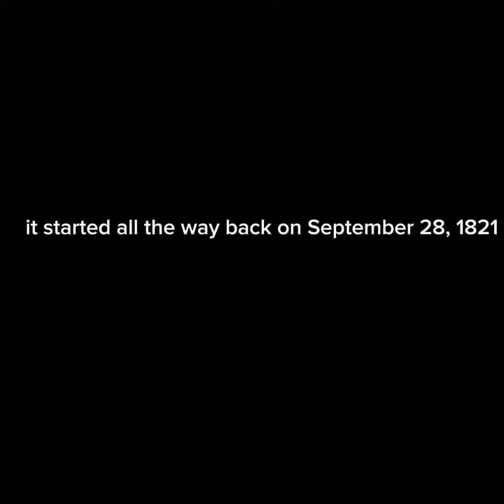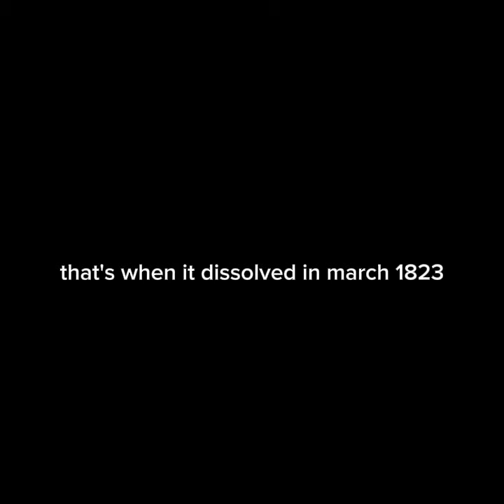how Mexican empire was made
hola mexicanos